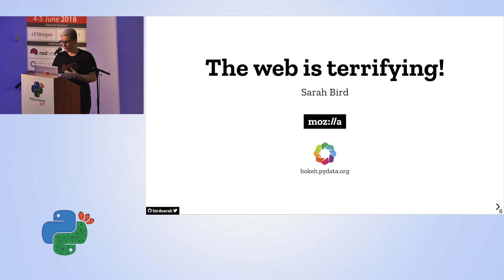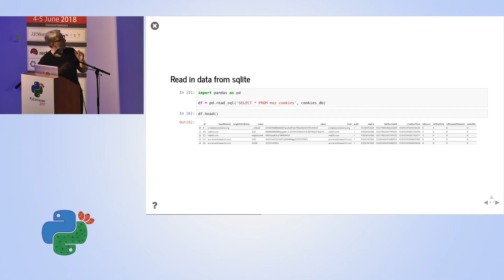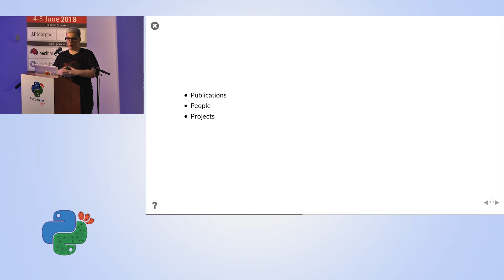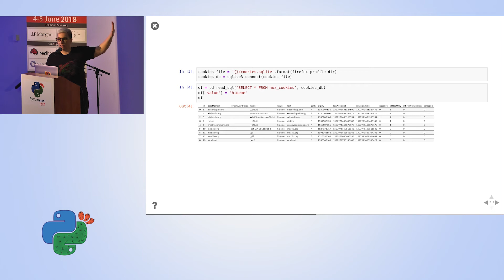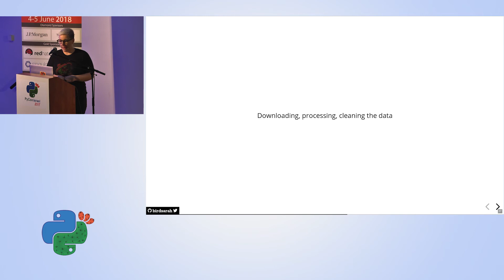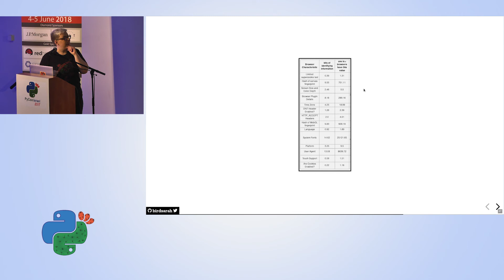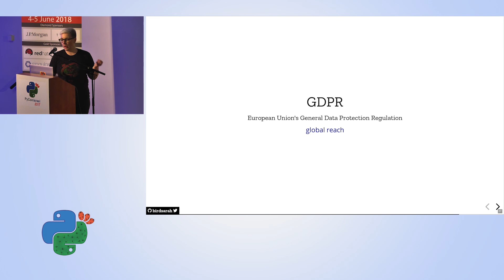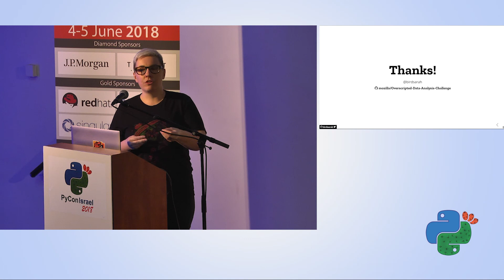The web is terrifying - Sarah Bird - PyCon Israel 2018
Using PyData tools and a new dataset from Mozilla, we can explore some of the many ways we are tracked around the internet, and look at what this means now that the EU's General Data Protection Regulation (GDPR) has come into force. Sarah will also talk about becoming a software engineer, then a builder of data science tools, and her new journey into a data science.